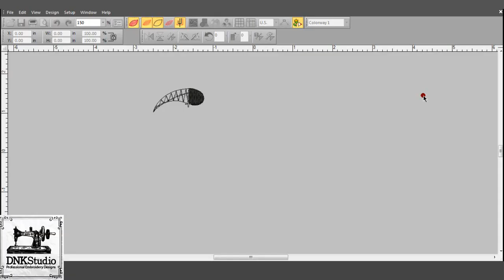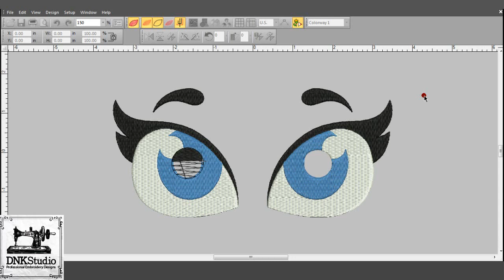Cute eyes Embroidery Design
FORMAT FILE :
The following formats will be included in a zipped file :
.DST - Tajima
.EXP - Melco
.PCS – Ptaff
.PEC – Ptaff
.PCQ – Ptaff
.PCS – Ptaff
.EMD - Elna

Do you want to buy this Cute eyes Embroidery Design?

Get this Cute eyes Embroidery Design